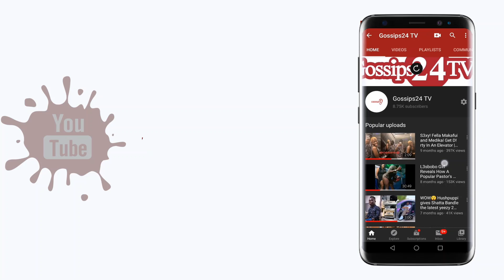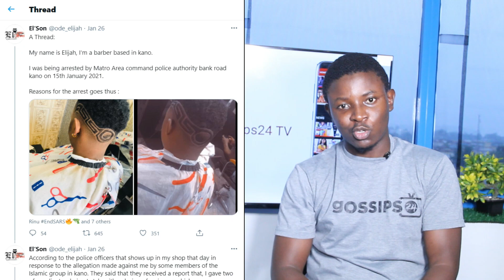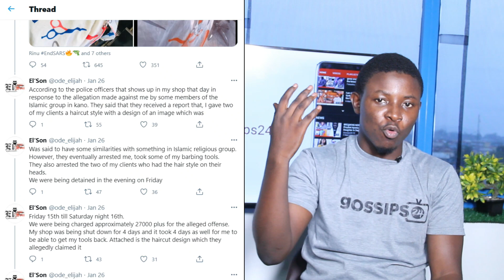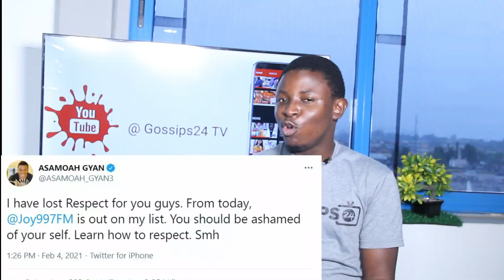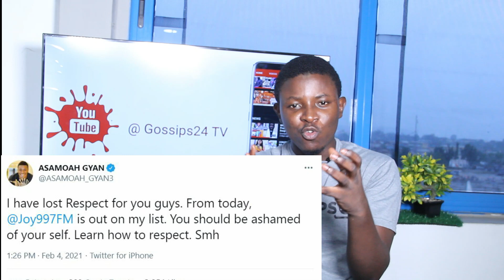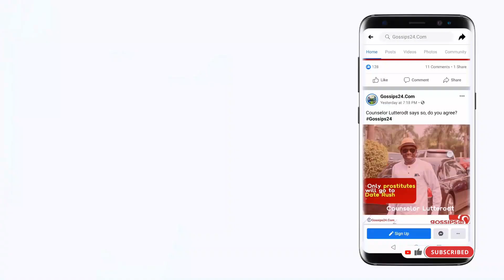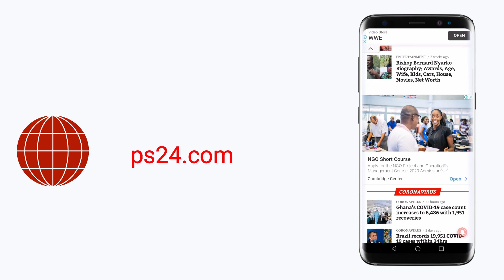Asamoah Gyan ang.ry after Joy FM post on World Cup Penalty| Why Barber was arrɛstɛd by police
Asamoah Gyan ang.ry after Joy FM post on World Cup Penalty miss
Full Story On Why Barber was arrɛstɛd by police